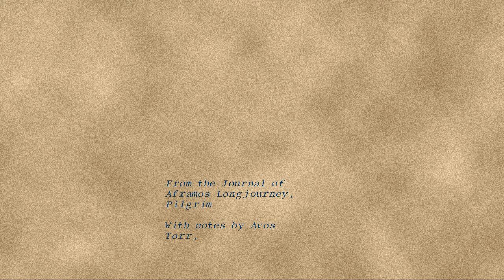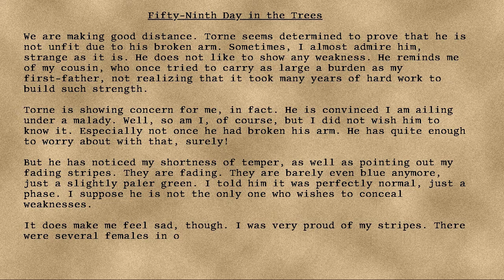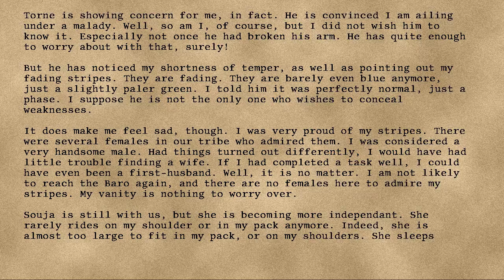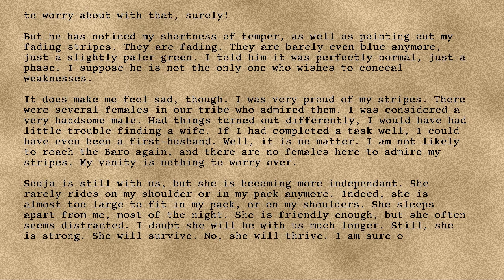Longjourney - 55 - Fifty-Ninth Day in the Trees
Series: Longjourney
Entry: 55
Title: Fifty-Ninth Day in the Trees
Date: 81st Turn, Seventh Year, Twenty-First Cycle, Marday
Credit: DrEverettMann
Rating: +9
Wordcount: 827
Last Edit: 29 Sep 2019 15:19
Revision: 4